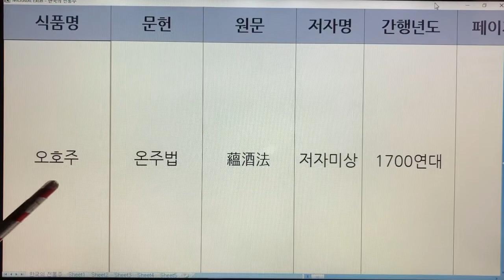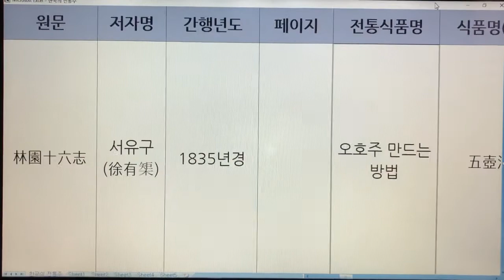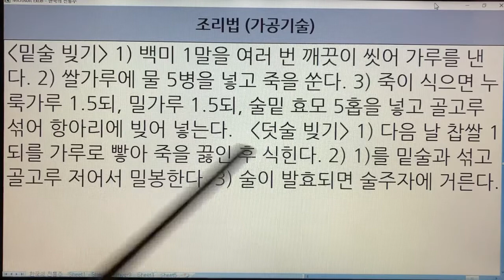한국 전통주(Korean Alcoholic Drinks) 166. 오호주 - 온주법,임원십육지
1. 전통술 커버이미지 : Korea Traditional liquor로 표시함.
  2. 이미 묶음 영상으로 올렸던 전통술 제목에는 Korea Traditional Sake로 표기함.
  3. 이번에 올리는 각각의 전통술에 대해서는 Korean Alcoholic Drinks로 표기합니다. 범위가 더 넓은 의미로 한국 알콜음료로 적용했습니다.

- 7인치 이상의 태블릿, 노트북, PC 모니터에서 시청하시길 추천드립니다.